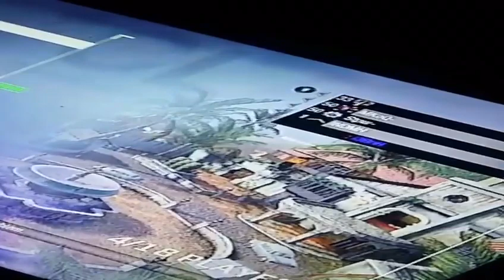إغتصاب الطفلة ! Bhlll .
لا عاد اشوفك يولد المتعاطية.